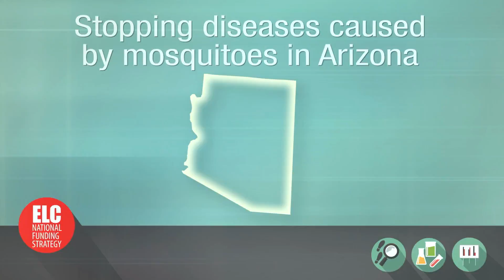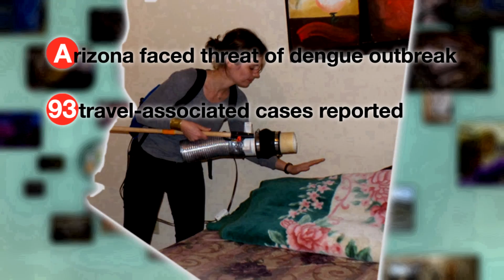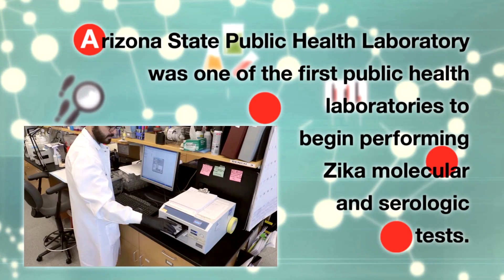Stopping diseases caused by mosquitoes in Arizona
This is a story about how Arizona mounted a sustainable prevention and response plan that targeted mosquito-borne disease threats. It highlights the importance of coordinated responses to outbreaks and efforts to maintain key state, county, tribal, and binational partnerships.